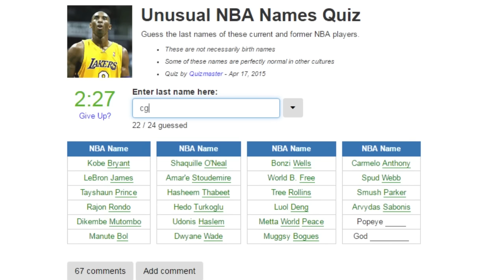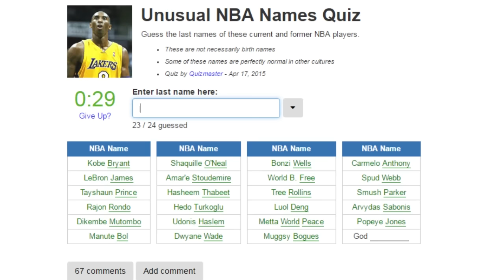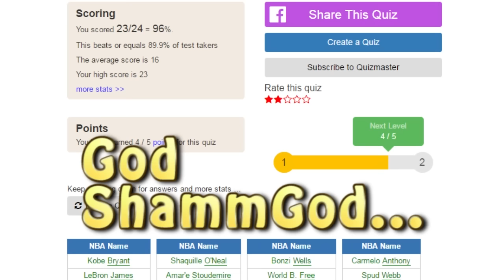NBA PLAYERS WITH WEIRD NAMES! WHO WOULD NAME THEIR KID THAT?!?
Lebron James and Kobe Bryant are not the most common names in the world but then you have players who are named "God" and "Tree" how could these parents do this to their children?!